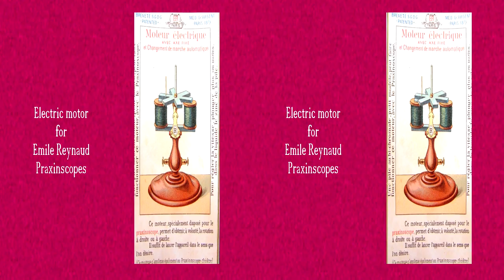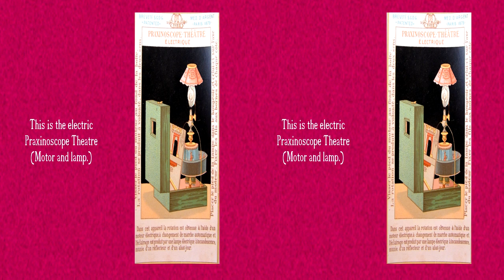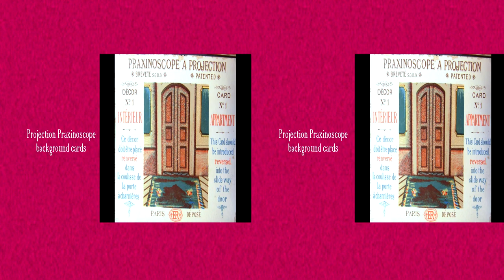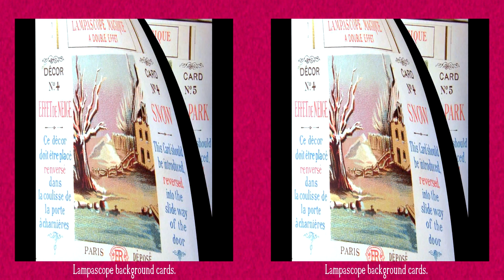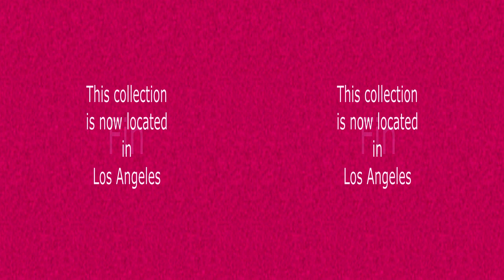Praxinoscope and Lampascope of Emile Reynaud in 3D VR or 2D.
Optical Toys by Emile Reynaud in 3D. Includes the Praxinoscope, Lampascope with dual lenses, and all associated media. These were made between 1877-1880 in Paris.
To change 3D mode, select "options".
If you don't have 3D glasses or a 3D TV, try selecting "No glasses" mode.
Bring the two white dots together with your eyes and watch the centre image in 3D.
To switch to 2D viewing, select "no glasses" mode as above,
then from the higher menu, select "left only".
Then click on the gear wheel to return to the video.
(For all 3D options to work you may have to remove old YouTube cookies through your browser delete settings.)
Cameras: Fujifilm W3 and Ricoh R10.  Processed with GoPro Cineform Firstlight.
 Editor: SONY Vegas Movie Studio. v11

Cannot change viewing modes on many Apple and Android products.